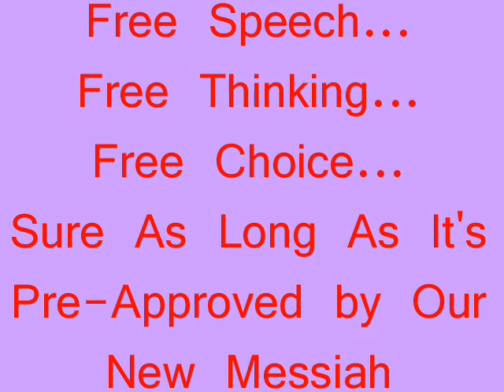Silence In The Political Court! Or Shh Not So Loud...Stupid!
Who needs free speech or free choice when the Messiah (obama to the uninformed) already knows what's best for us, and will grant us his benevolent gifts, whether we want them or not!
Happy Daze are here again!

To keep up with le resistance as we continue down this path that even Hitler and Stalin would have envied, please visit these following underground sites: